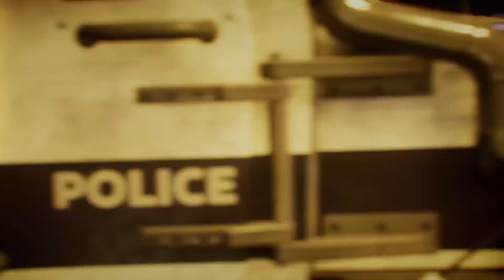Gotham Knights - partie 1 - La bat famille